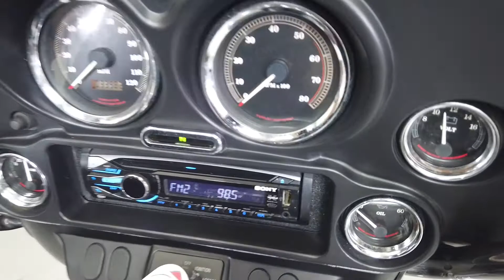2002 HARLEY DAVIDSON FLHTPI ROAD KING POLICE - National Powersports Distributors